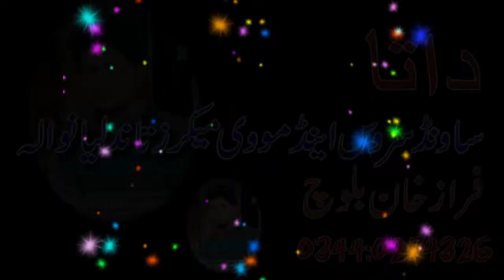shahzad bhatti best ghumber by datasound409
datasound409